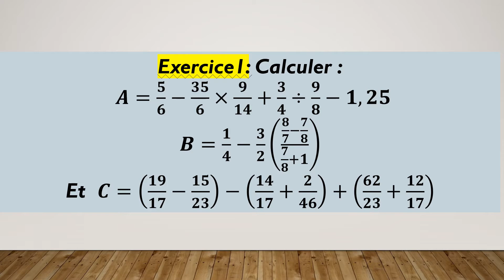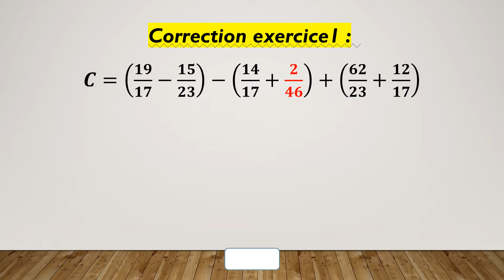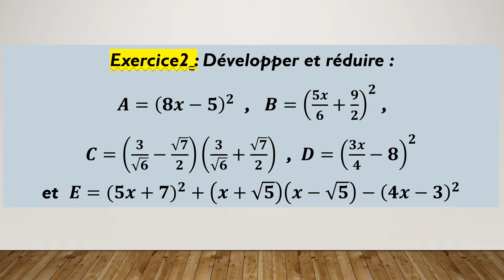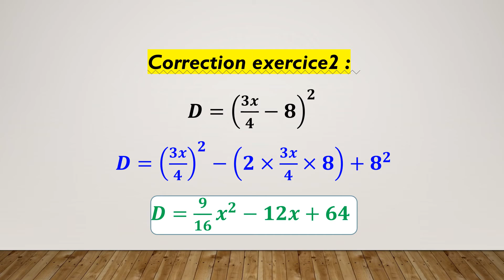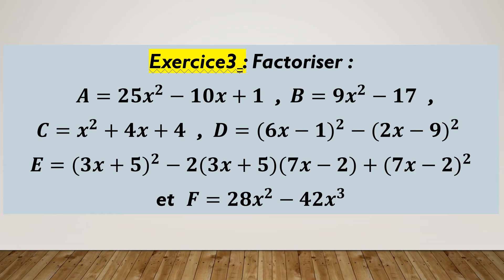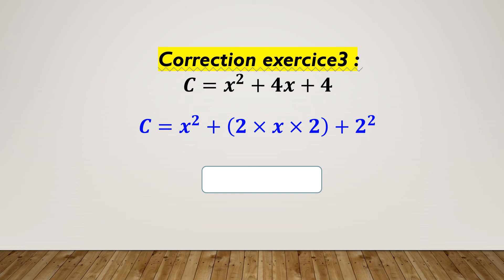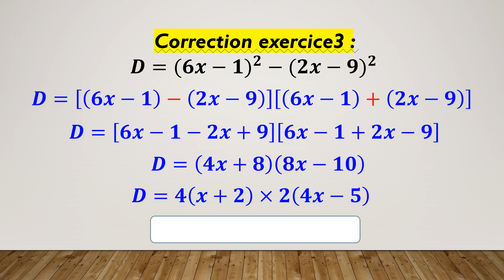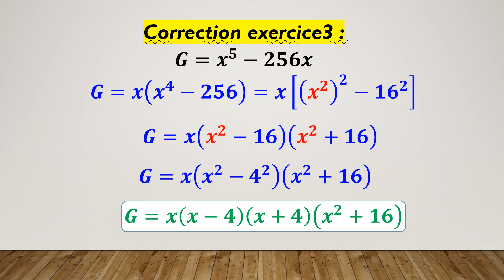Exercices : 1à3 - identités remarquables – Mathématiques - 3ème collège